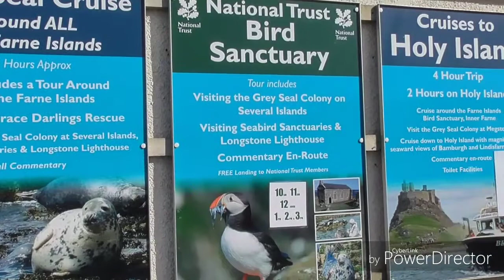A Boat Trip To The Farne Islands With Billy Shiels